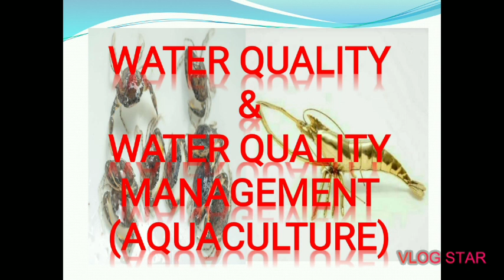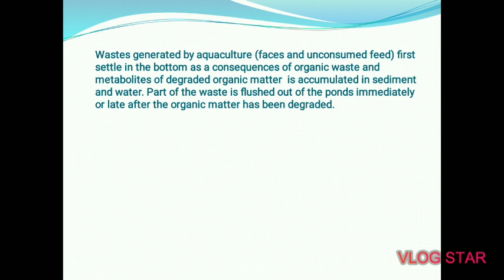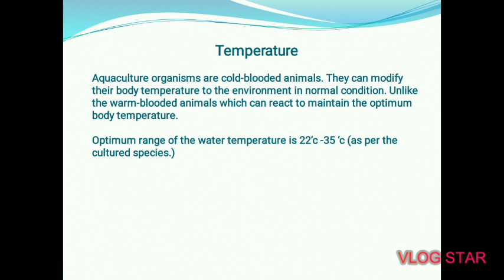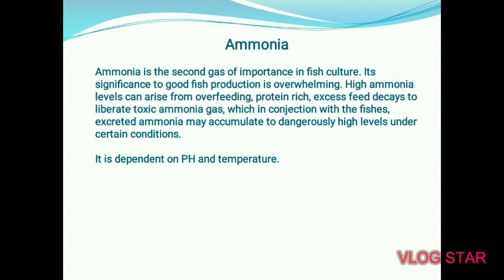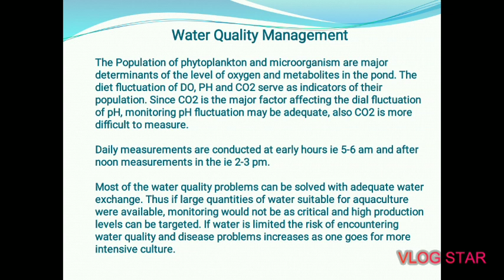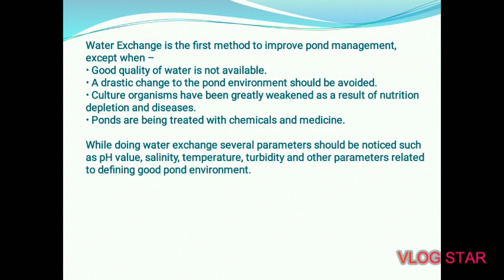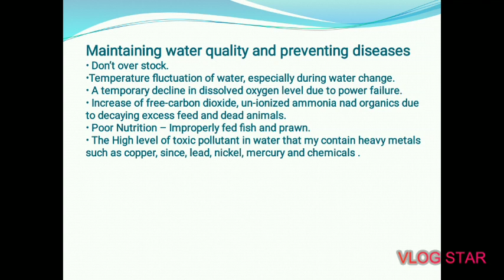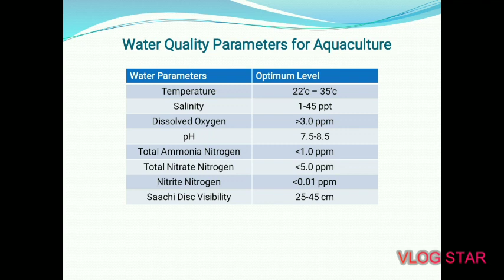Most Important Water Quality and Water Quality Management In Aquaculture (Hindi and English)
Water quality for carp fish farming, catfish farming, shrimp farming, prawn Farming,crab farming in natural pond, earthen pond, cemented tank, Biofloc tank etc.